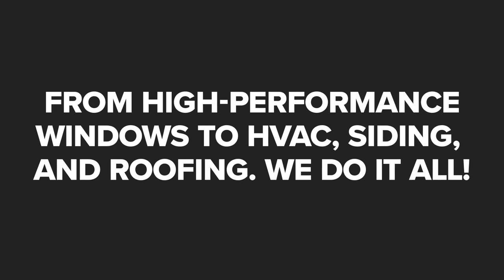Star Energy Inc Sacramento California 95826